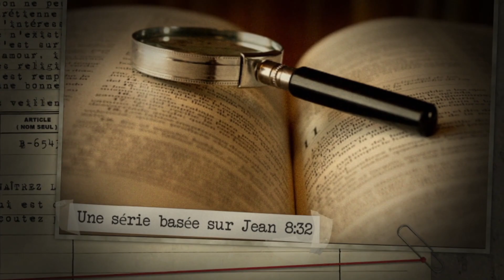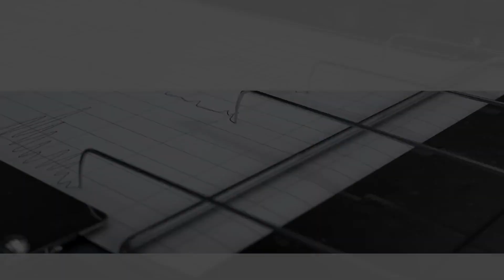Croyez-vous avoir besoin de Dieu pour réussir votre vie?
Thème: Détecteur de mensonge
Avec François Fréchette
Invités: Martin L'Hébreux
Vox populaire: Croyez-vous avoir besoin de Dieu pour réussir votre vie?
Message: A t'on besoin de Dieu pour réussir sa vie?
Message: L'importance de suivre les instructions du fabricant
Message: Le meilleur détecteur de mensonge est la Bible